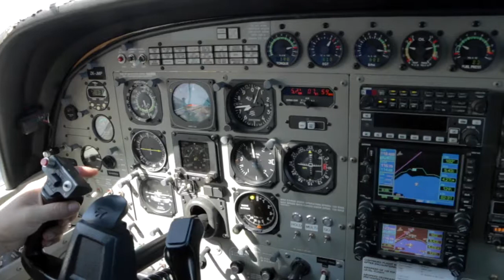070517 - KATHARINA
Taupo Tandem Skydiving - KATHARINA